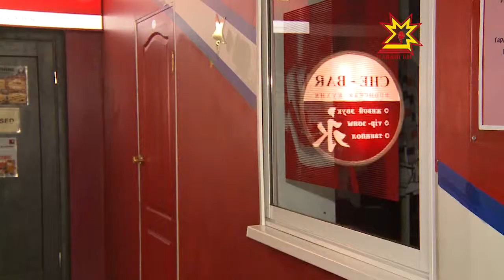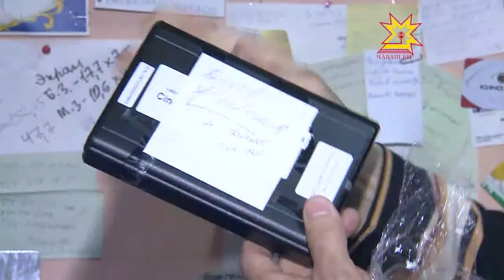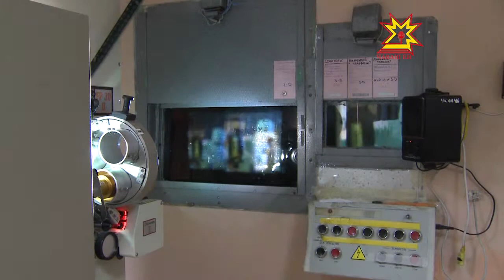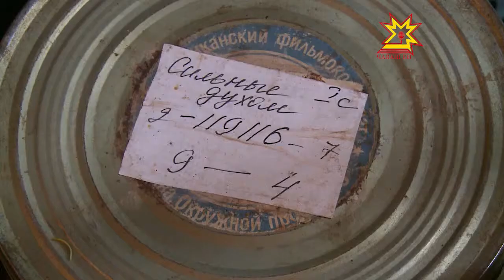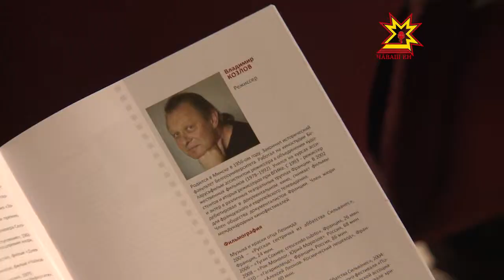Дневник кинофестиваля 22.05.2013